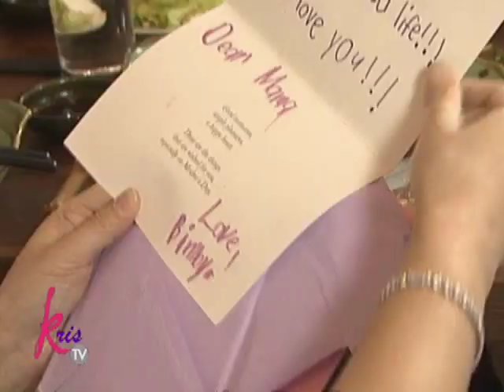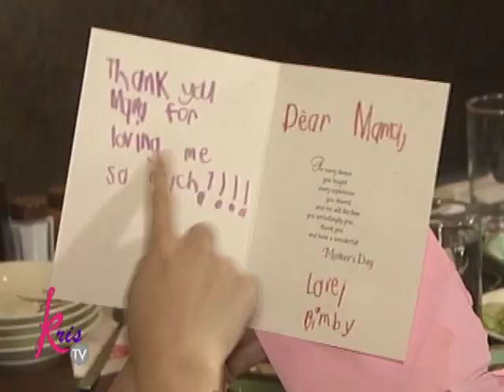Josh,Bimby's mother's day gift for Kris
Kris Aquino shared the mother's day message of Josh and Bimby for her.